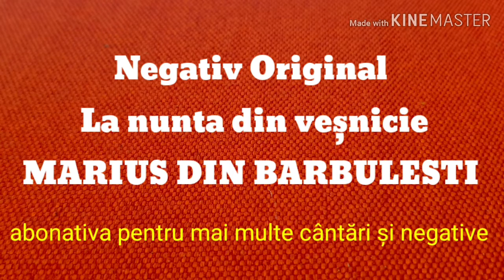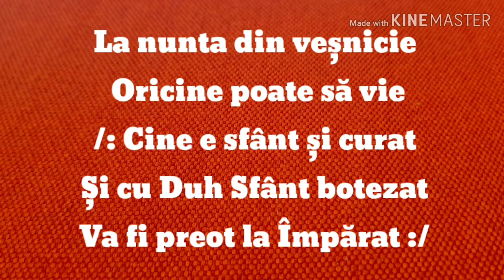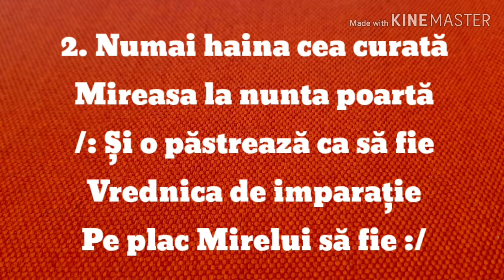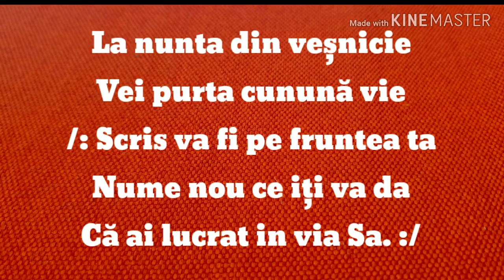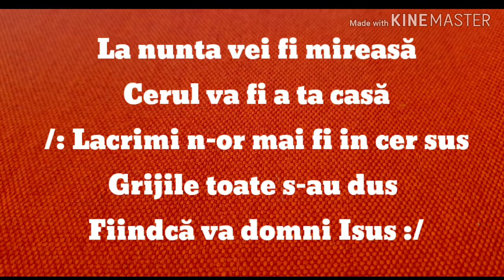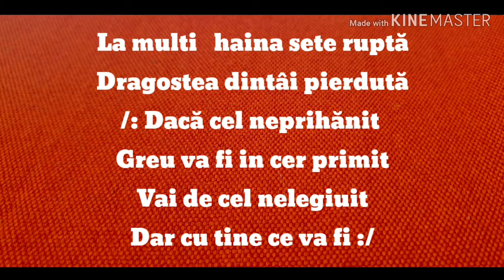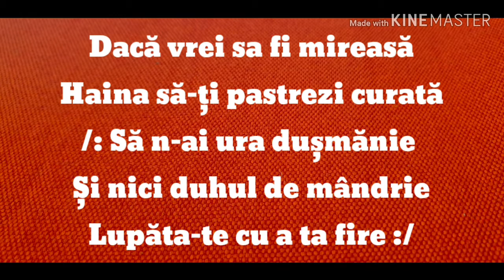✔️𝗡𝗲𝗴𝗮𝘁𝗶𝘃 ✔️ - La nunta din veșnicie! - 𝐌𝐚𝐫𝐢𝐮𝐬 𝐝𝐢𝐧 𝐁𝐚𝐫𝐛𝐮𝐥𝐞𝐬𝐭𝐢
Instrumental - La Nunta Din Vesnicie